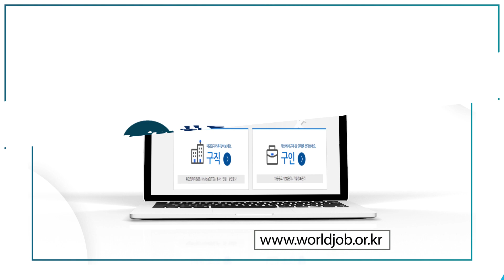독일 기업 BREDEX(브레덱스) 인사담당자 인터뷰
독일의 Java 소프트웨어 개발, 데이터 분석, 정보보안 기업 BREDEX(브레덱스) 인사담당자 인터뷰입니다. 더 궁금한 사항은 월드잡플러스 로 오세요~!!